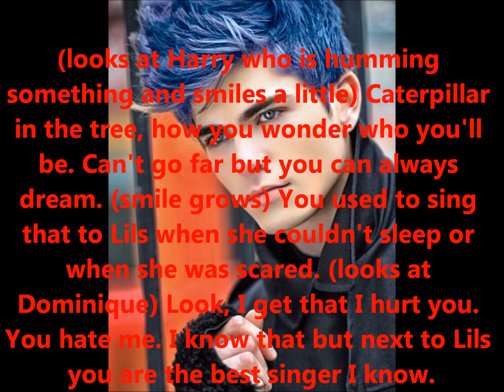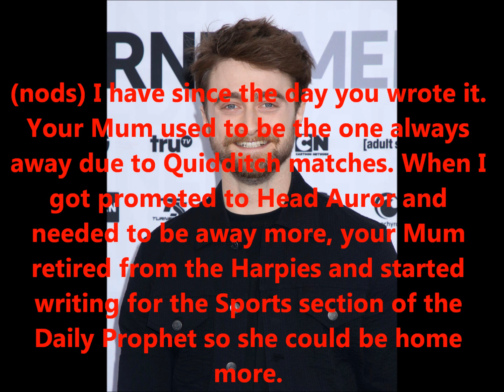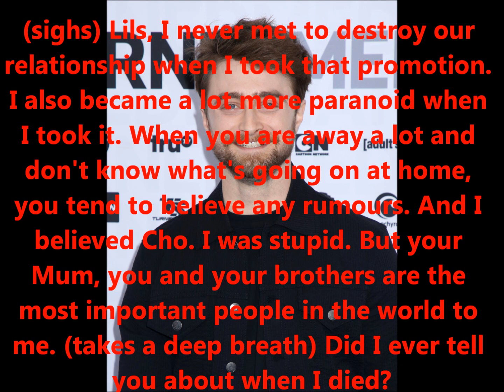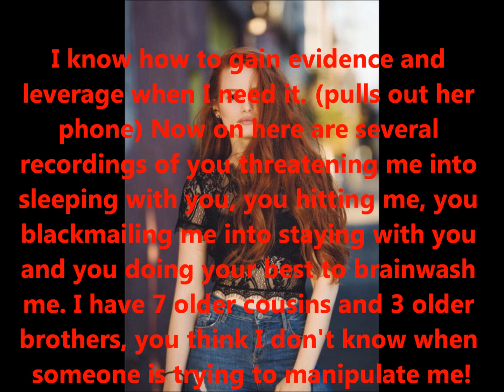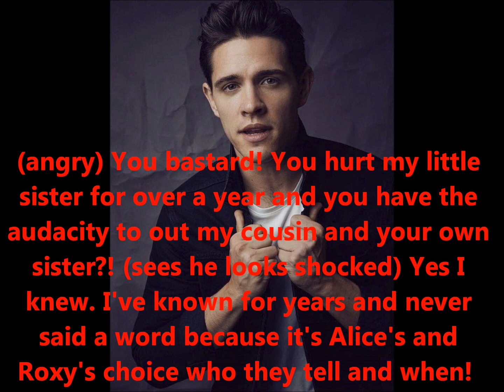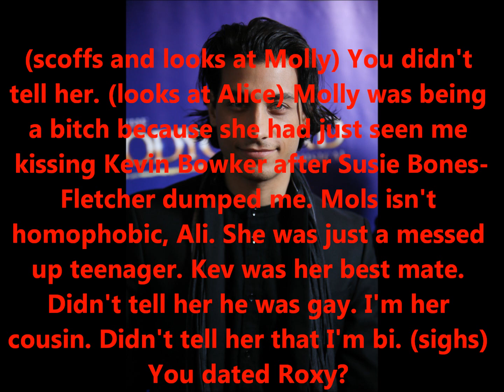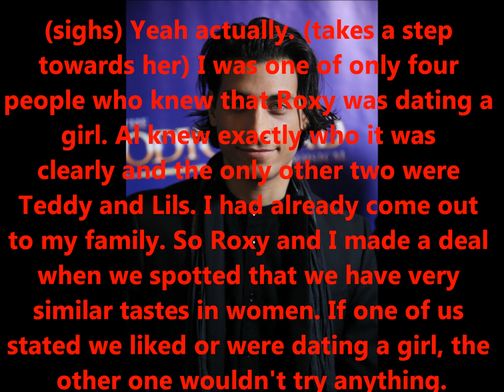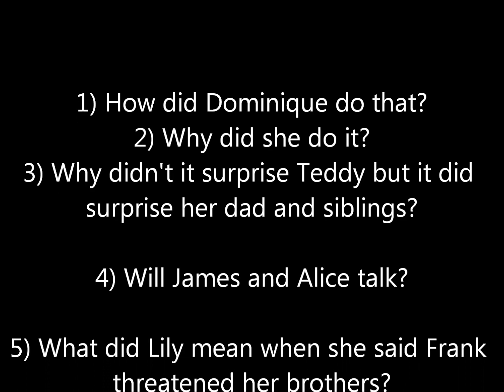Harry Potter The Next Generation You Belong With Me Season 1 Episode 7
REMEMBER THE RULES OF MY CHANNEL. FAILURE TO DO SO WILL RESULT IN YOUR COMMENT BEING DELETED AND/OR REPORTED